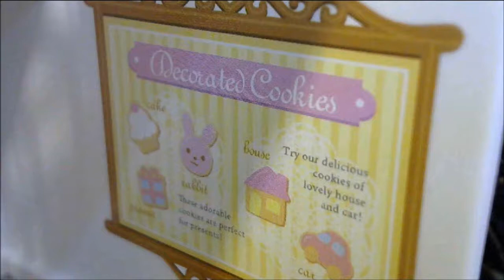Sylvanian Family Values 05 The Park (English Level: Beginner)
Simon Chiffon goes to the park with his family, and he makes a new friend called Harry Silk Cat.